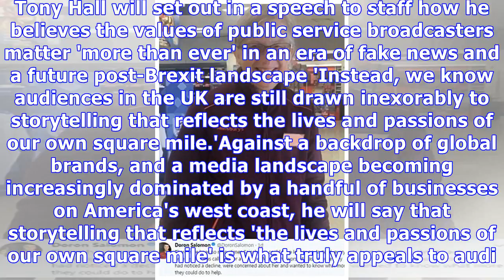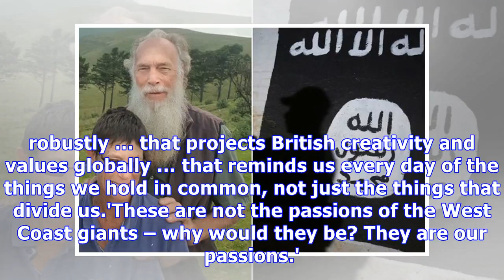BBC launches fight to protect British broadcasters against US giants